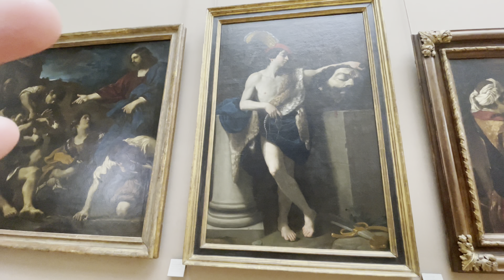Paris Walking Tour | Eiffel Tower | Louvre Museum | Monalisa | French Crown Jewels